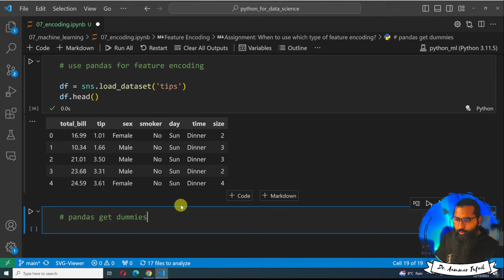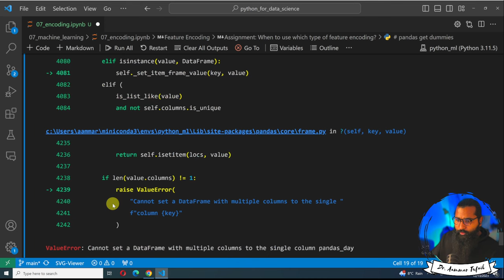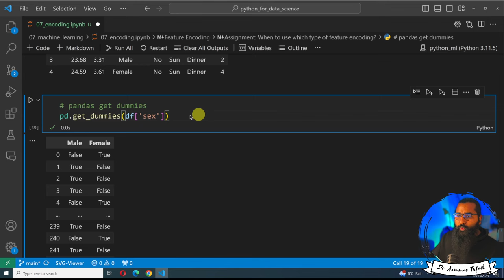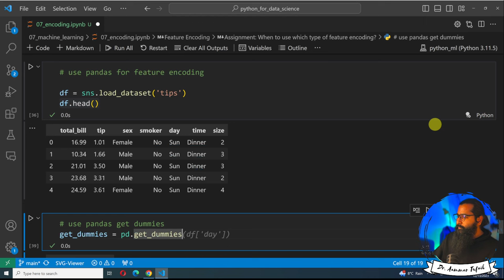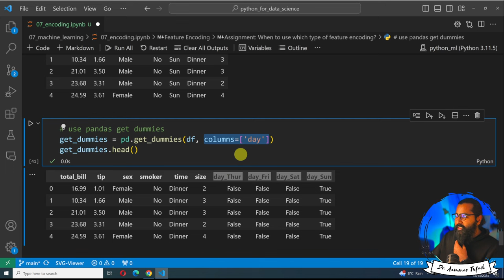Feature-encoding with pandas python